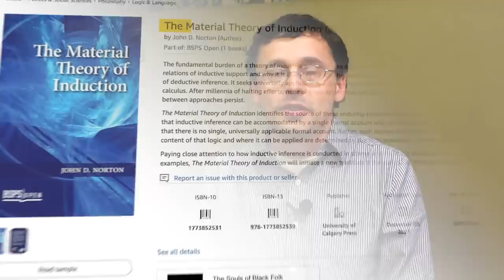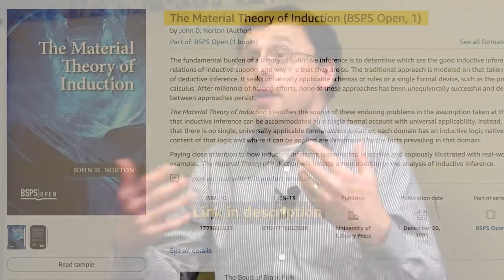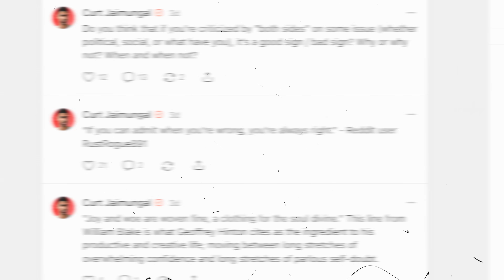Why I Left String Theory